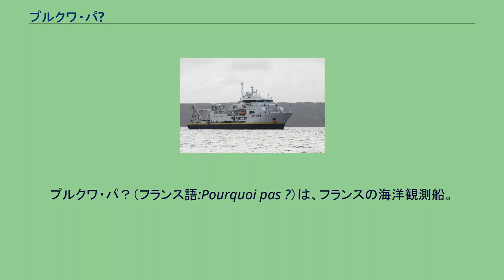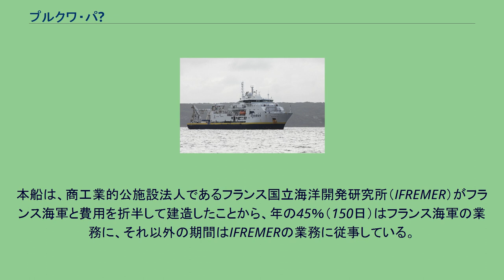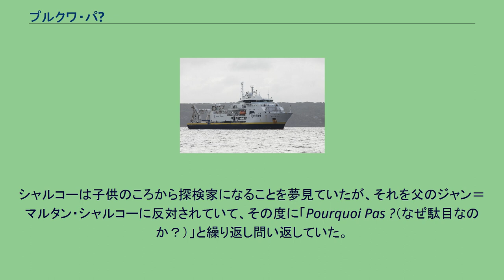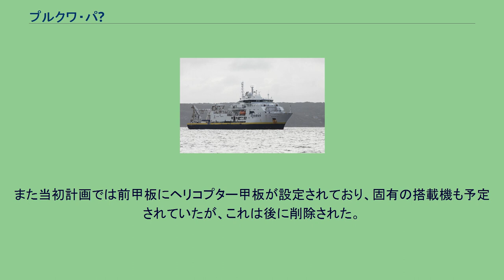プルクワ・パ?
プルクワ・パ？（フランス語:Pourquoi pas ?）は、フランスの海洋観測船。
本船は、商工業的公施設法人であるフランス国立海洋開発研究所（IFREMER）がフランス海軍と費用を折半して建造したことから、年の45％（150日）はフランス海軍の業務に、それ以外の期間はIFREMERの業務に従事している。
フランスの探検家であるジャン＝バティスト・シャルコーの乗船に由来する。
一世から四世までの四隻はシャルコーの船だった、この船は同じ名前を冠する船としては五代目にあたる。
船の名前として?マークまで含めてで正式名称である。
フランス語では?は最後の単語から1文字開けて記述することになっているため、この船の名前もpasと?マークの間が空いている。
シャルコーは子供のころから探検家になることを夢見ていたが、それを父のジャン＝マルタン・シャルコーに反対されていて、その度に「Pourquoi Pas ?（なぜ駄目なのか？）」と繰り返し問い返していた。
この問いかけはやがて彼のモットーとなり、後に念願かなって探険に従事することになった際にそれを船の名とした、という逸話がある。
任務上、精密な操船を求められることから、バウスラスター3基とスターンスラスター1基を備えており、また自動的に船位を保持する船位保持装置（DPS）を備えているものと考えられている。
観測機器としては、下記のような装備を搭載している。
6,000メートル級の深海探査艇「ノティール」およびROV「ヴィクター6000」のほか、8メートル型装載艇2隻を搭載している。
艦尾甲板には25メートル×20メートルの作業スペースが確保され、艦尾には力量22トンのAフレームクレーンが設置されている。
また当初計画では前甲板にヘリコプター甲板が設定されており、固有の搭載機も予定されていたが、これは後に削除された。
しかしヘリコプター甲板を設置する余地は確保されている。